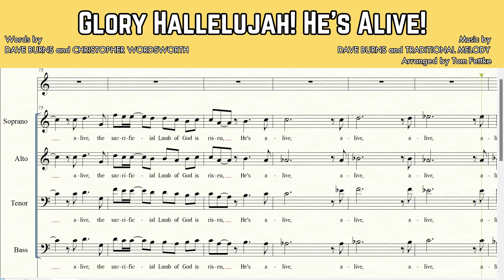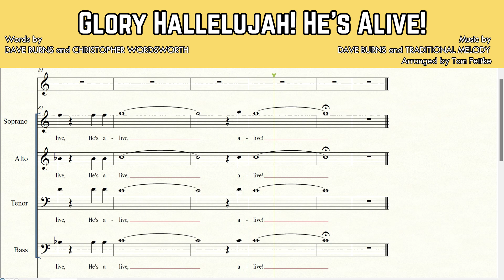Glory Hallelujah! He's Alive! | Accompaniment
GLORY HALLELUJAH! HE'S ALIVE!
Words by DAVE BURNS and CHRISTOPHER WORDSWORTH